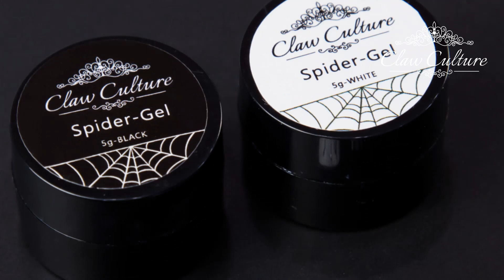Spider Gel NAIL ART tutorial video by claw culture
Spider Gel tutorial, amazing nail art product from claw culture Gel Polish, create amazing designs with our new nail spider gel